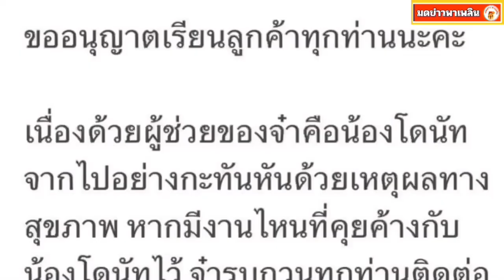สุดเศร้า จ๋า ยศสินี สูญเสียผู้ช่วยคู่ใจกะทันหัน